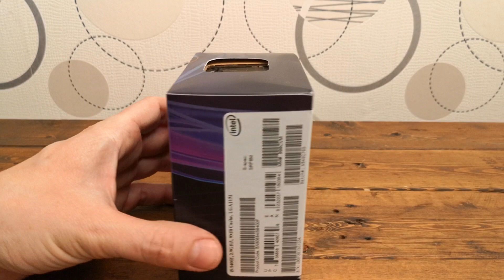Intel Core i5-9400F BX80684I59400F Processzor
Magok száma: 6Processzor foglalat: Intel 1151 v2Család: Coffee LakeÓrajel (Mhz): 2900VGA típus: NemHűtőventilátor: IgenFogyasztás (W): 65Architektúra (bit): 64L3 Cache (MB): 9Hűtőborda: IgenGyártási technológia (nm): 14L2 Cache (MB): 1,5